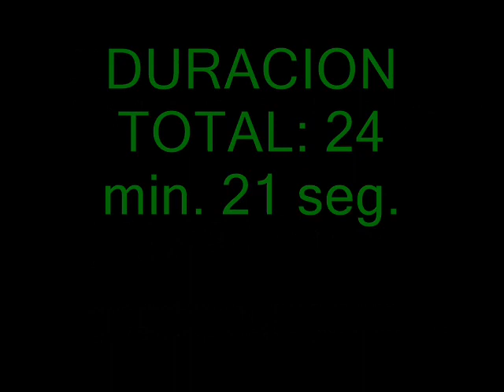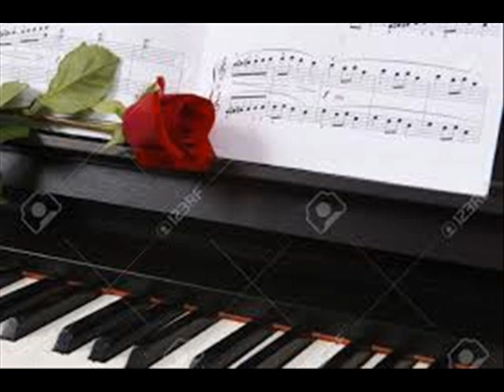SONATA APPASSIONATA (COMPLETA) por Haroldo Forcillo (Piano)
SONATA Nro 23 en FA MENOR, Op. 57 de  Ludwig van Beethoven (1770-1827). Versión completa.

1) Allegro assai    11:23 min
2) Andante con moto   06:41 min
3) Allegro ma non troppo   06:17 min
 Pianista Haroldo Forcillo
Instrumento CLAVINOVA YAMAHA clp-560